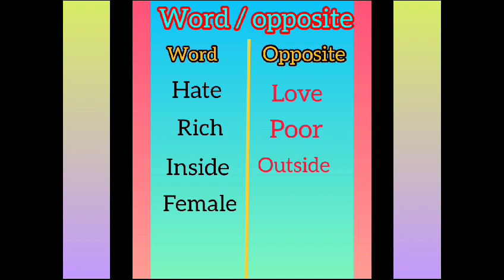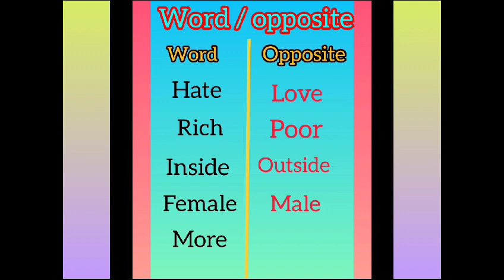Part.1 Word / opposites | English grammar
Hi students
Today you are going to learn word / opposites | informative video for Kids | by The Lap Academy. I hope you all will enjoy.